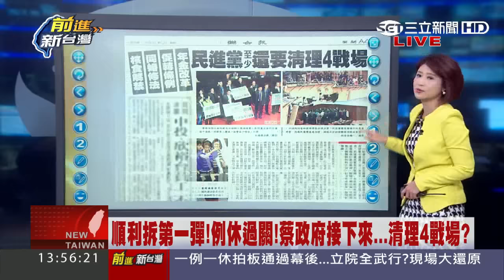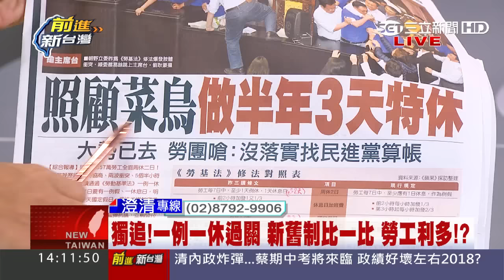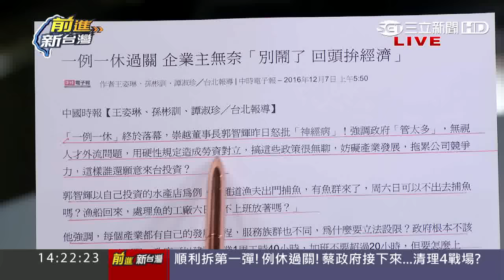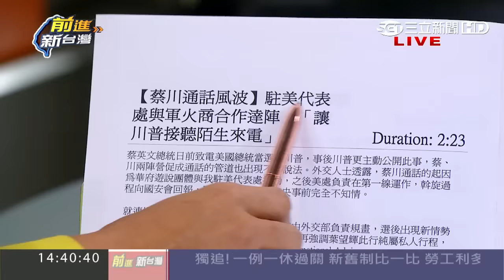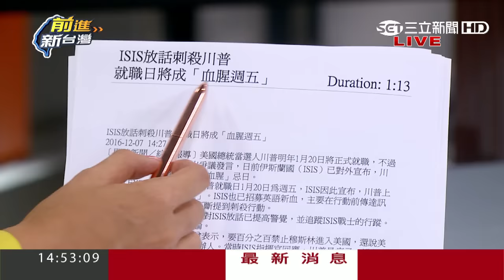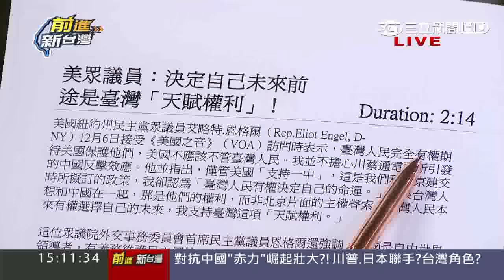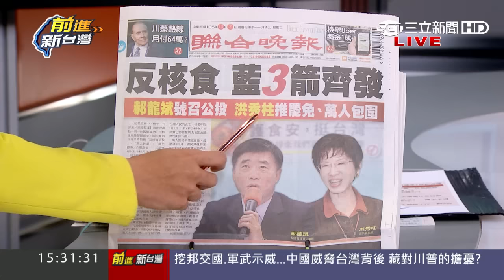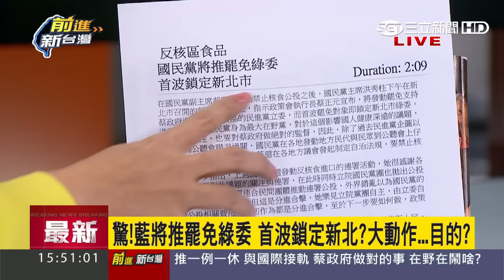一例一休，小英做對的事。服務業勞工多加班費，在野再鬧啥？20161207【前進新台灣】